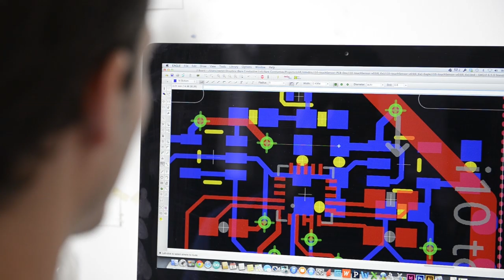Bare Conductive + littleBits = Touch Sensor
Sign up to our newsletter for more great ideas and discounts